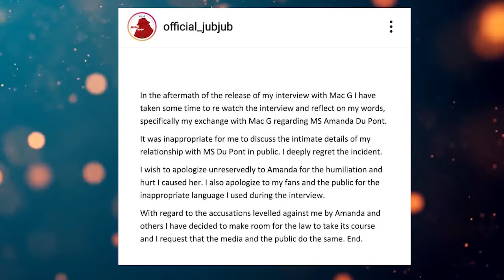SHOCKING! JUB JUB Apologies to Amanda Du-Pont😭💔😭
NEWS REPORT